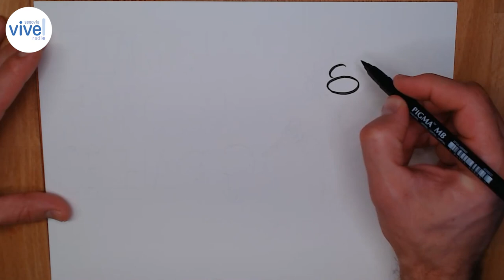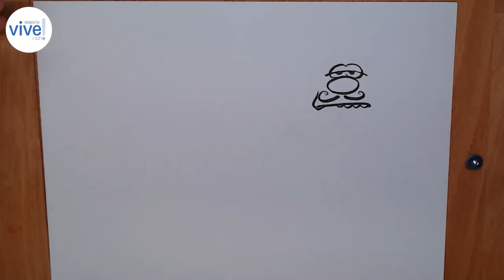EL ARTISTA ¿NACE O SE HACE? VIVE RADIO. Las tontunás de Almondróguez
Para mi el ARTE siempre fue morirse de frío, pero como no podía decir eso en la radio me puse intelectual y debatimos sobre la gran pregunta ¿el artista nace o se hace?
Charlando sobre este tema, siempre en clave de humor, por supuesto, en VIVE RADIO SEGOVIA.